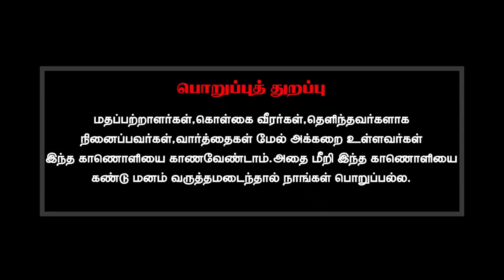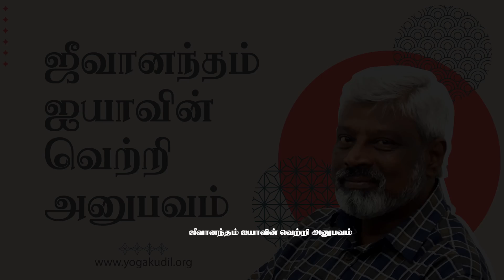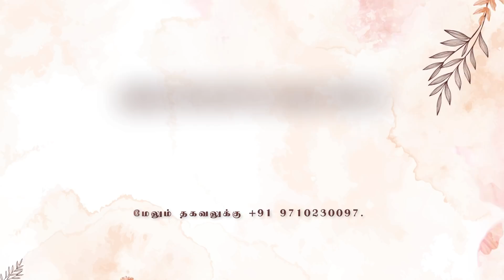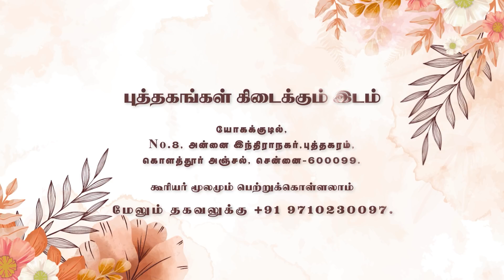ஜீவானந்தம் ஐயாவின் வெற்றி அனுபவம்